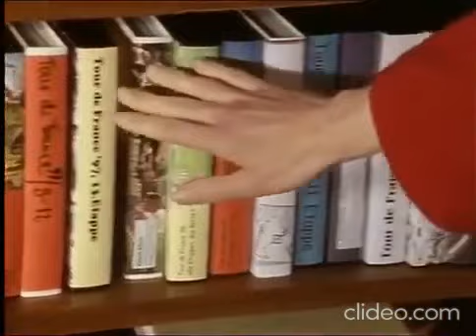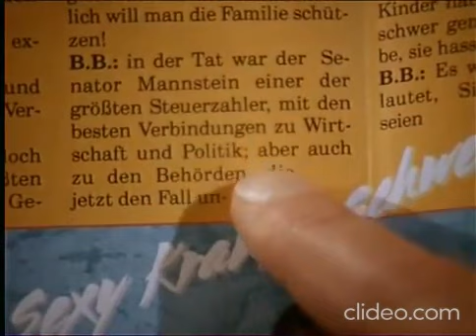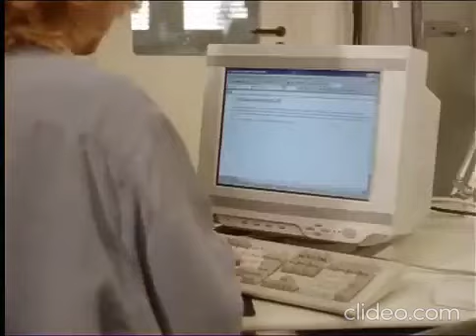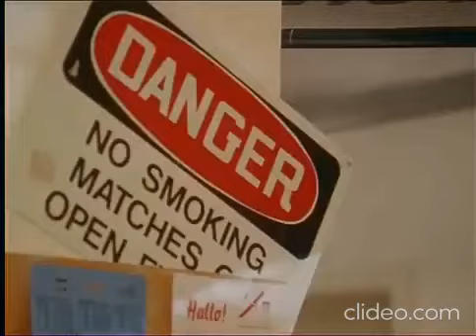Adelheid und ihre Mörder Folge 22: Wunder der Technik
Senator Mannstein sitzt im Rollstuhl auf der Terrasse seines Hauses, als durch einen Fehler der elektronischen Steuermechanik der Rollstuhl die gewünschte Fahrtrichtung ändert und in den Pool stürzt. Mannstein ertrinkt. Unfall oder Mord? Aber wer hat ein Motiv? Vicky, seine Krankenschwester, mit der den Senator ein mehr als gutes Verhältnis verband und zu deren Gunsten er sogar sein Testament ändern wollte, könnte ein Interesse an seinem Tod haben, vorausgesetzt, sie hätte geglaubt, das Testament sei schon geändert. Oder Sohn Gerald, ziellos studierend. Nach einigen Versuchen hat er den Gedanken an eine Tätigkeit in Vaters Firma aufgegeben und beschäftigt sich lieber mit Modellflugzeugen. Oder Tochter Annette, die bei Schubert einen enormen Eindruck macht.